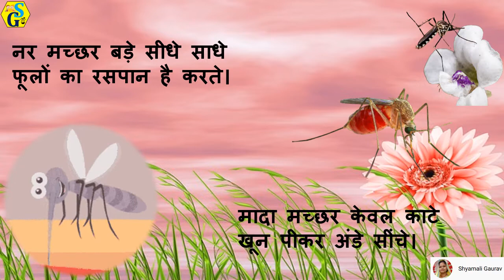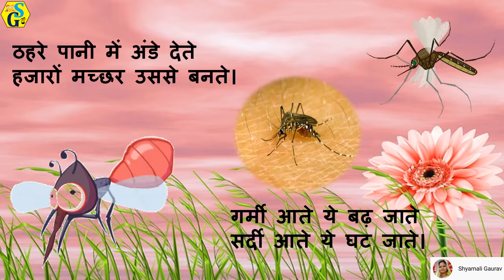मच्छर कविता | Mosquito Poem | Macchar Hindi Song | Machchar Rhymes | Machar Song for Kid | Machchhar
In this video Kids will be able to learn and remember Hindi Poem- Mosquito (मच्छर हिन्दी कविता) in very easy manner. Hindi Rhymes for Children | Nursery Rhymes |

ShyamaliGaurav YouTube Channel is dedicated to provide best Educational Videos. The Channel brought entertaining and fun-filled Learning Videos for your children, keep watching.